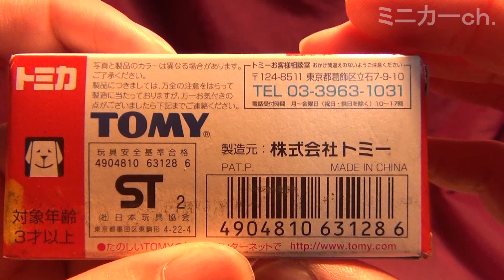トミカ 特注 No.41 いすゞ スーパーハイデッカー サンデン交通 観光バス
特注トミカ サンデン交通 観光バスの紹介動画です。
サンデン交通から通販で購入。
買った時点で、箱が古びておりました。
値段は、1000円でした。
細かいタンポ印刷で物自体には、満足です。